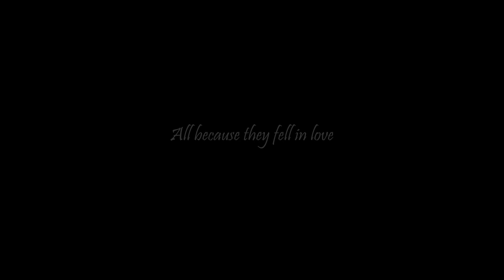Friends to soulmates I Mahima & Diptendu I Best wedding highlight 2020 I Wedding highlight Ranchi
Location - Ranchi

Do not use any picture or video for any purpose without written permission.